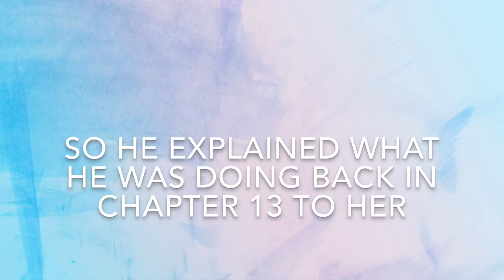Chapter 14-Confessions (Deleted Version)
This’ll be Director’s cut version of Chapter 14 of the movie that’ll be about the new fan made character called “Roxy” and in this version of the chapter she would’ve had a confession to Funtime Freddy as well…(Interesting isn’t it,huh?🤫🤭🤔)